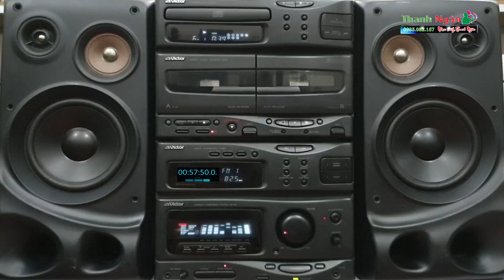Disco Xưa Test Loa Cho Âm Thanh Chuẩn Nhất | Dàn Loa Nhỏ Đẹp Đầy Quyến Rũ - Nhạc Sống Thanh Ngân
►Nhạc Phẩm : Disco Xưa Test Loa Cho Âm Thanh Chuẩn Nhất | Dàn Loa Nhỏ Đẹp Đầy Quyến Rũ - Nhạc Sống Thanh Ngân
►Video by : Nhạc Công Thanh Ngân
➡️ Nhạc Sống Thanh Ngân được biết đến hay nhất với những bản nhạc hòa tấu organ rumba trữ tình và nhiều các dòng nhạc tổng hợp kết hợp mang đến cho người nghe nhiều cảm nhận ,,, cùng với những dàn loa âm thanh được test trên dòng nhạc của nhạc sống thanh ngân rất thú vị đó chính là  : Nhạc Test Loa - Disco Test Loa - Nhạc Nhẹ Test Loa - Chất lượng âm thanh vòng tách 2Fi , âm thanh rõ nét hay nhất...